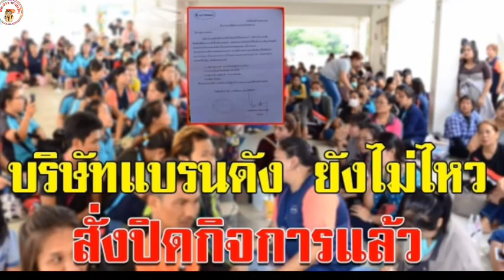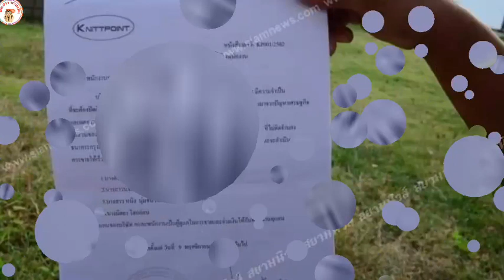บริษัทผลิตเสื้อผ้า ยี่ห้อแบรนดัง ส่งออกต่างประเทศ ประกาศปิดกิจการ พนักงาน คอตกกลับบ้านอื้อ